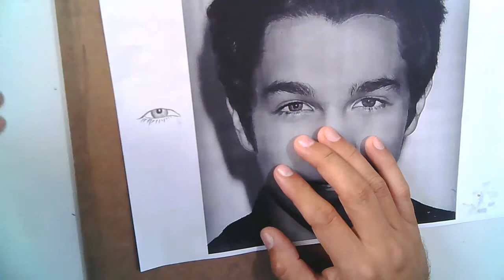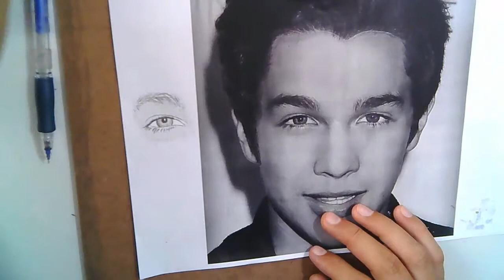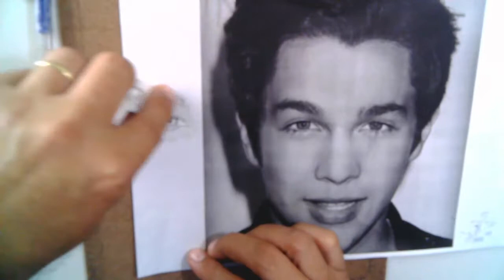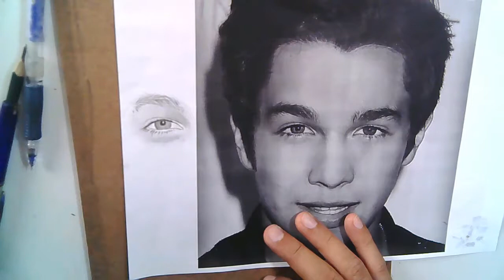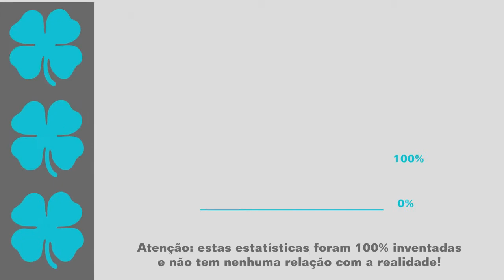Como Desenhar um Olho Realista por Foto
Mini aula de desenho realista ensinando a desenhar um olho realista usando lápis grafite
curso de desenho
aula de desenho
desenhando um olho realista
Carlos Damasceno